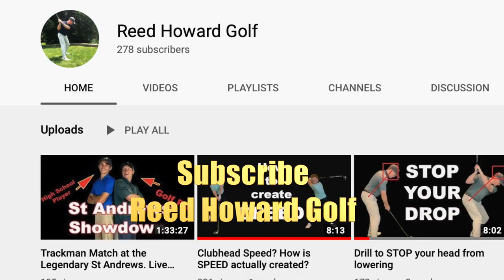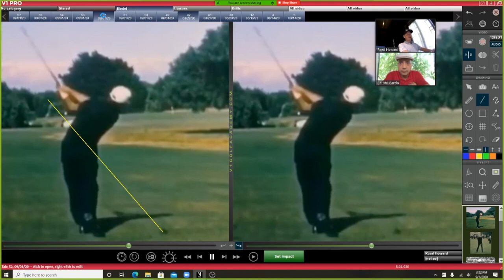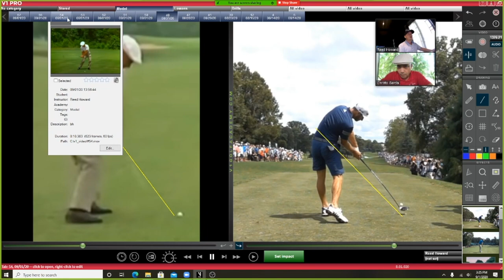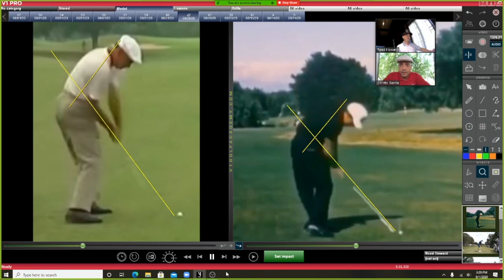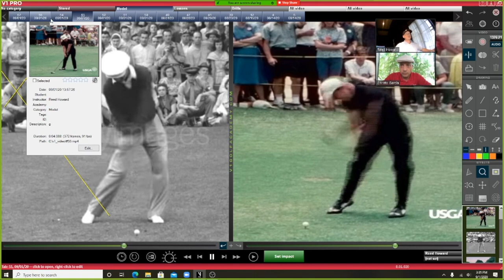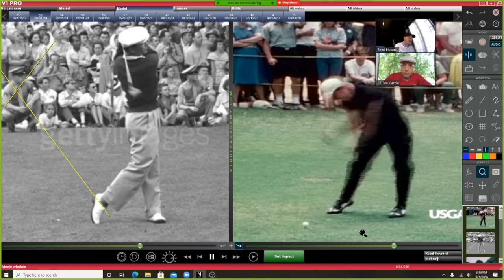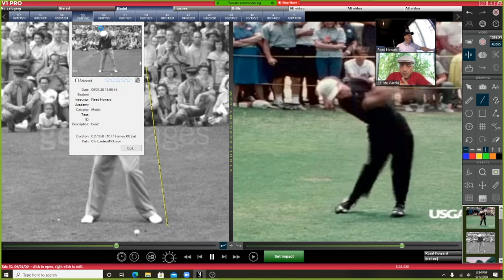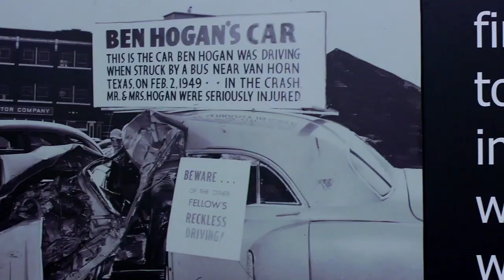BEN HOGAN vs GARY PLAYER with REED HOWARD